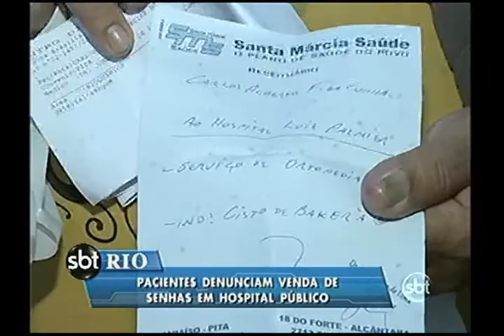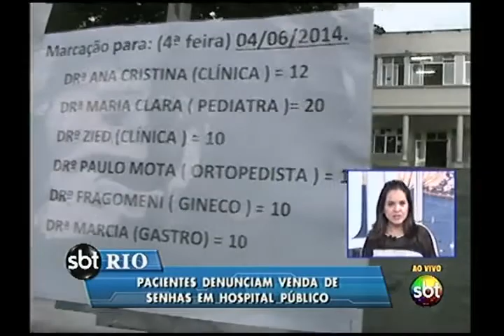Blitz da saúde no Pronto Socorro de São Gonçalo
Caos na saúde pública!! Moradores de São Gonçalo, entre eles muitos idosos, passam a noite na fila para conseguir marcar consulta no Pronto Socorro Municipal. Uma dessas pessoas fez uma denúncia grave à nossa equipe: a venda de senha por vinte reais.